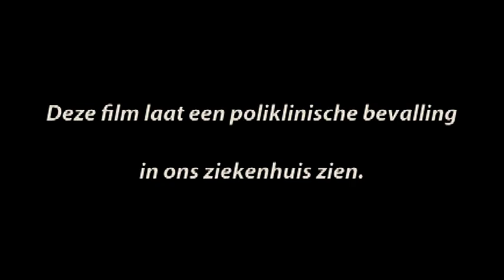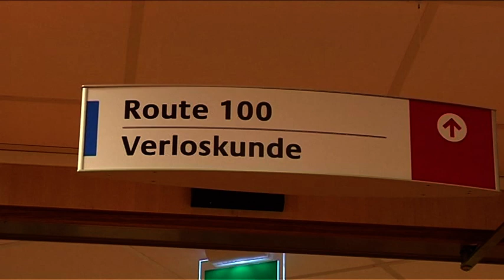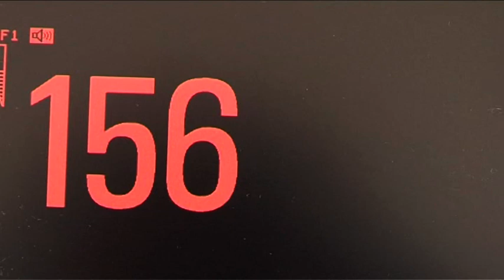kraamsuite.mpeg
videoproducties, kaasfilms.nl, kaas videoproducties, videoproducties overijssel, bedrijfsfilms, commercials